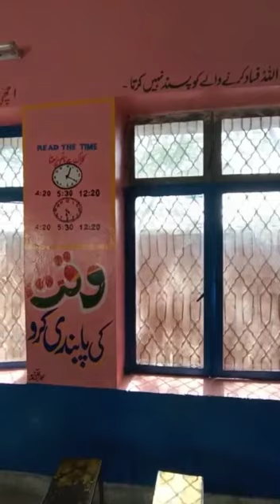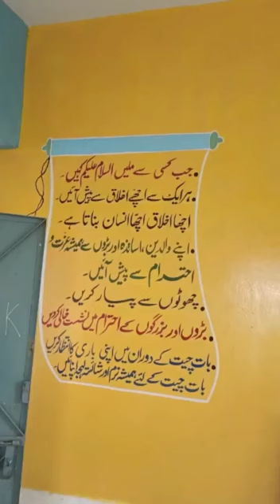School home painting paint ke sath karne ka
calligraphy designing home painting designing cartoon